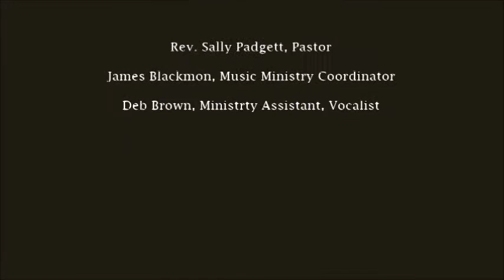First English Lutheran Church, Holy Trinity, June 7, 2020 Part 1